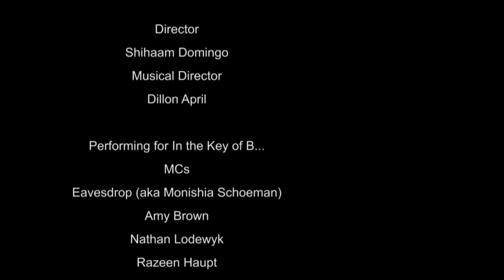"Gangster" - IntheKeyofB featuring Don Vino & Rosa Choir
IntheKeyofB performing with Don Vino and Rosa Choir at the Cape Cultural Collective's "Just Our Journey" at Artscape Theatre on Heritage Day, 24 September, 2018.

This performance featured Eavesdrop, Amy Brown, Nathan & Bradley Lodewyk, Razeen & Adam Haupt, Robin Thompson, Nathaneal Barthus and Dillon April with Don Vino and Rosa Choir.

IntheKeyofB is linked to a book project, Neva Again (HSRC Press), and brings together the talents of singers, MCs, poets and instrumentalists from the hip hop, jazz, R&B, soul and blues-rock genres to defy stereotypical representations of the Cape Flats and coloured-black identity politics. The MCs and poets affiliated with IntheKeyofB provide creative and critical insights into the ways in which racialised and gendered class inequalities (and the systemic violence that they produce) continue to influence lives more than two decades after the fall of apartheid.